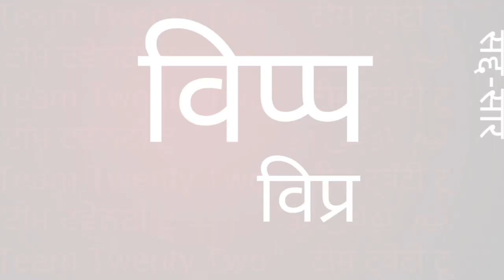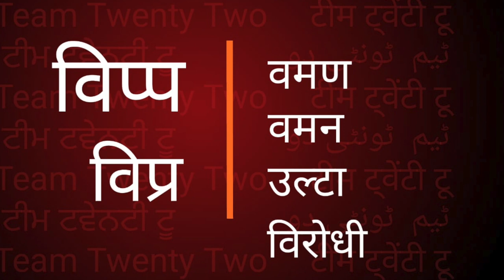विप्प विप्र विप्परित विपरीत प्रवासी विरोधी वमण वमन उल्टा || Sudhir Raj Singh ||Pali Language